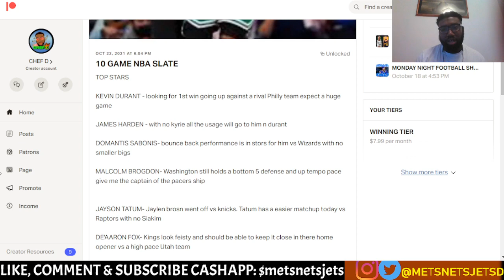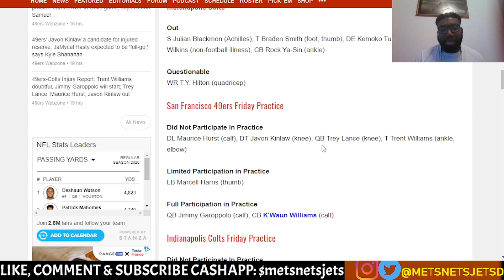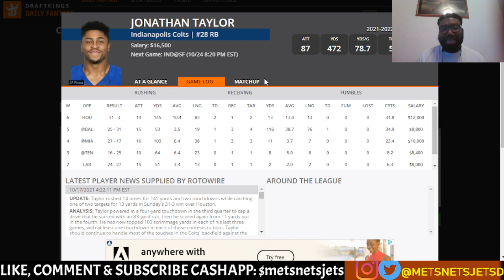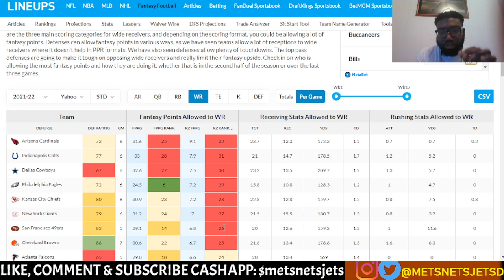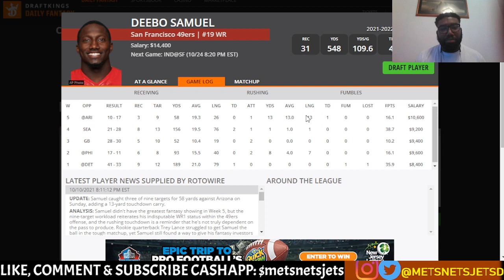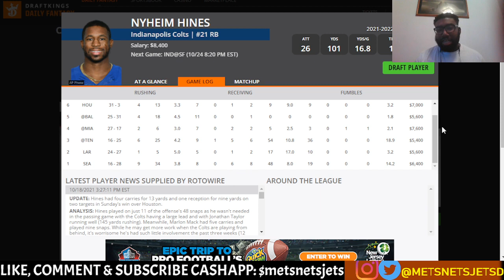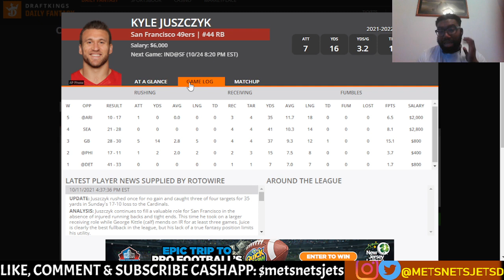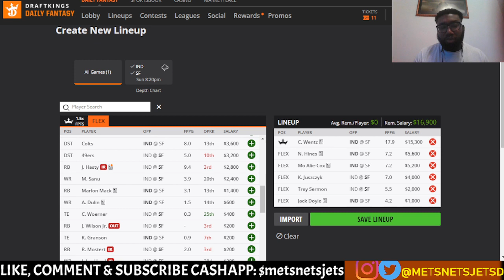DRAFTKINGS NFL Picks Sunday Night Showdown Week 7 Picks | NFL DFS Picks 2021 COLTS VS 49ERS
Breaking down the Sunday Night Showdown for Week 7 between Colts & 49ers.